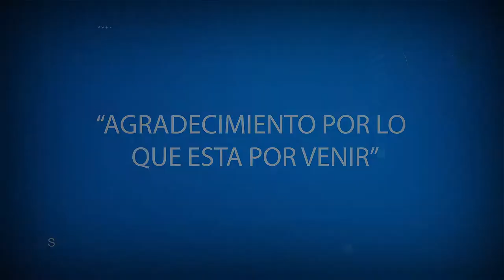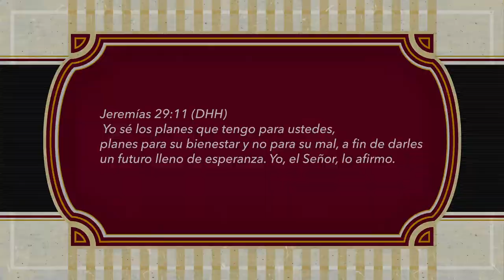AGRADECIMIENTO POR LO QUE ESTA POR VENIR. AGRADECIMIENTO POR LO QUE ESTA POR VENIR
Amado Padre, hoy nos acercamos al trono de la gracia con un profundo agradecimiento, hoy agradecemos por la bendición tan grande que viene a nuestra vida, por ese futuro lleno de paisajes hermosos que nos esperan, por la oportunidad de poder abrazar a aquellas personas que no hemos visto en mucho tiempo.
Gracias por las ciudades que vamos a conocer, por el trabajo que tienes preparado para nosotros, por la fortaleza que vamos a adquirir y la sabiduría que sin duda alguna va a surgir.
Hoy te damos gracias por el éxito que tendrán nuestros hijos, por esa esposa o ese esposo que desde ya les estás preparando y la armonía que se respirará en sus hogares.
Te damos gracias por la respuesta a cada una de nuestras peticiones, por los deseos que nos vas a cumplir y por la oportunidad de vivir ese mañana lleno de colores.
Gracias Señor por todo lo que estás haciendo ahora para que nuestro futuro esté lleno de esperanza, de cosas y momentos lindos.
Gracias porque desde ya podemos ver a nuestros familiares venir a Tus pies y cambiar sus vidas para bien.
En el nombre de Jesús gracias por los planes que tienes para nosotros y que vas ir cumpliendo al pie de la letra, por la confianza que nos das y la oportunidad que tenemos de dar gracias por ese futuro, que aún no podemos ver.
Amen.
Jeremías 29:11 (DHH) Yo sé los planes que tengo para ustedes, planes para su bienestar y no para su mal, a fin de darles un futuro lleno de esperanza. Yo, el Señor, lo afirmo.